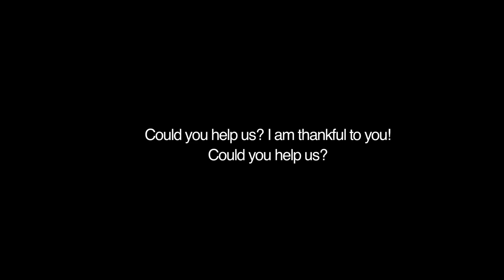MIGRANTS - New EP Music Video Trailer - Wilbur Sargunaraj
The Simple Superstar, launches a new 7 song EP.   World premiere concert October 19 NUIF Centre at the Nuuk Nordic Festival, Greenland.   India premiere Nov 25 at Pablos Gastrobar in Bangalore.  Title track features the Syrian Refugee Rapper Tamman, Filmed at the Souda Refugee Camp. Music Production: Rajkumar, Chennai, Mastering: Daryl Pierce, Saskatoon, Canada. Featuring Candace Lacina, Rich Brown, Patrick Whelan, Luca, Debbie Mitra

All Launch concert fundraisers and part of proceeds from the EP will support DRAPEN I HAVET, an NGO based in Norway that is helping refugees on the Greek Islands.